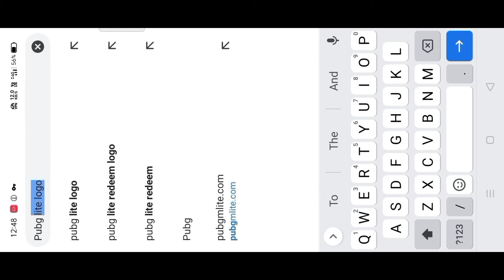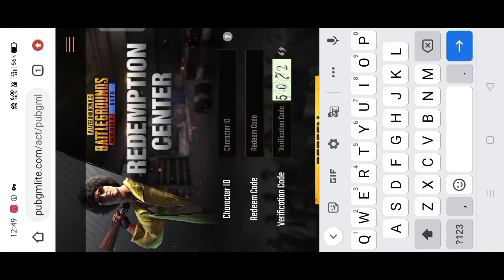😱 PUBG LITE New Gold and Silk MotorCycle Redeem Code Today PUBG LITE New Redeem Code Free For Bike🔥🔥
📍 FOR PHOTO EDITING! ( THUMBNAIL )